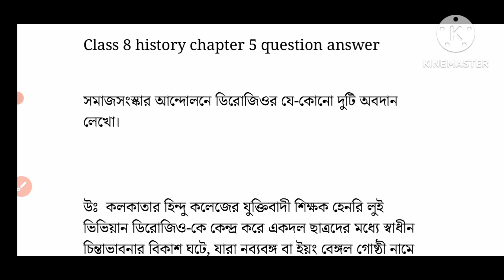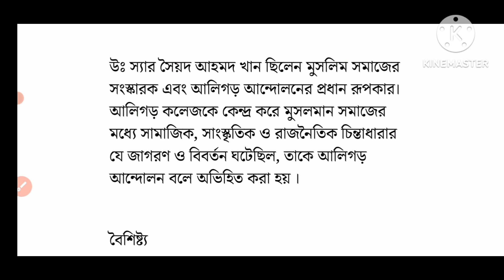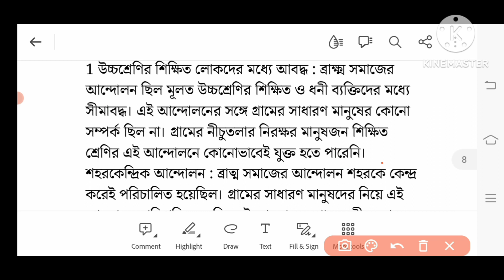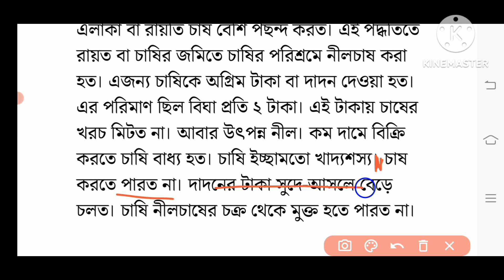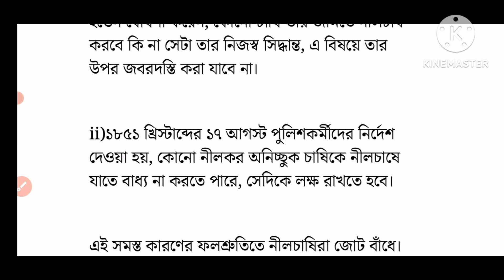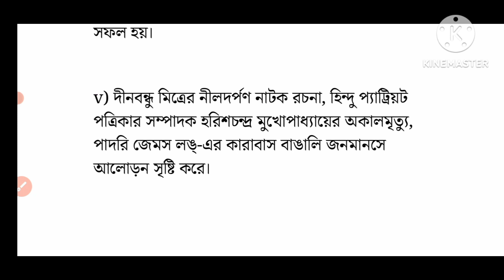class 8 history chapter 5/ question answer/class 8 itihaas boy /wbbse /3 marks question answer/p2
query solve

wbbse class 8 history chapter 5 question answer

wbbse class 8 history chapter 5

wbbse class 8 history 3 marks question answer

part 2

class 8 history chapter 5 west bengal board